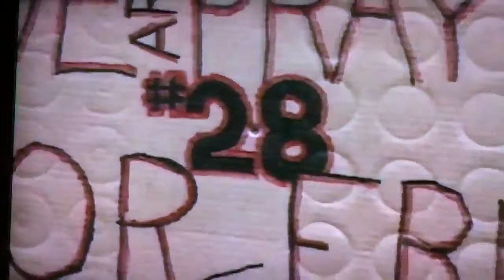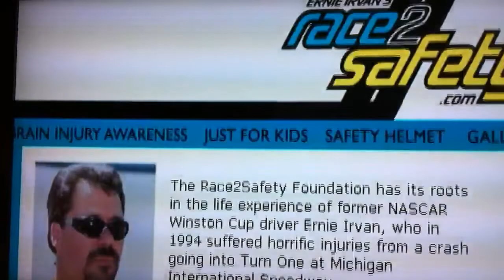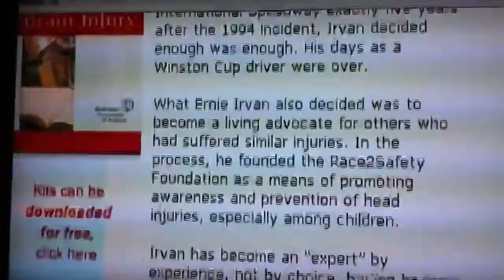Ernie Irvan NASCAR prerace TNT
Pride of NASCAR on TNT pre race Michigan.